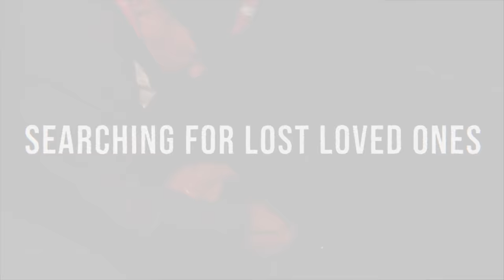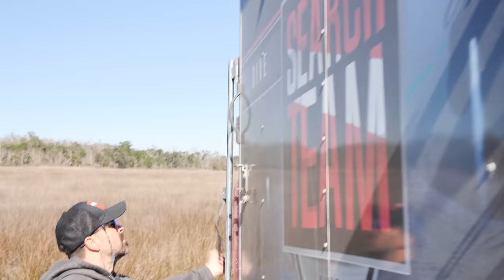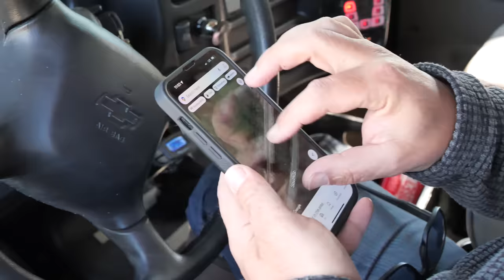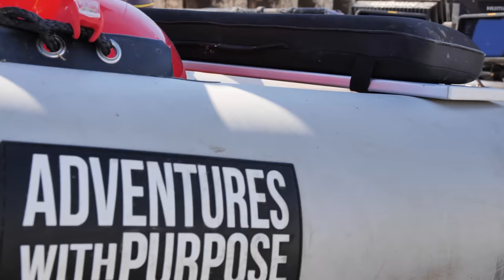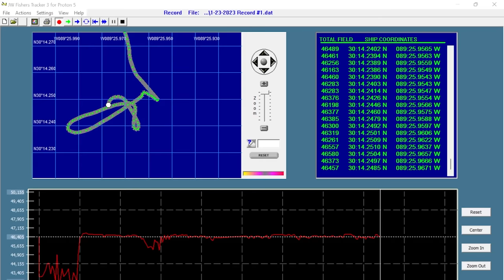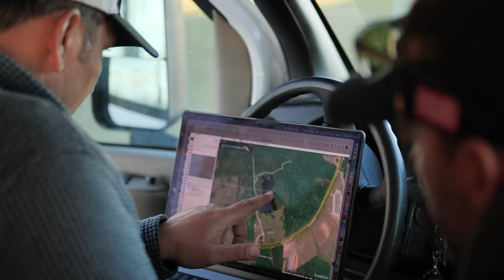Where's BILLY?.. 1991 Cold Case Investigation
Join us as we dive into the cold case of 36-year-old William "Billy" Burr, who vanished without a trace in the early hours of a 1991 morning. Our latest episode takes us to the serene yet mysterious town of Bay St. Louis, Mississippi, where the story of Billy's disappearance unfolds.

🔍 The Disappearance:
On March 23, 1991, after a night out with friends, Billy was last seen driving his 1988 gold Toyota wagon. The night was still, the air was quiet, and the town was asleep. But Billy never made it home. His route, his actions, and his fate remain a mystery that has haunted his family for decades.

🚨 The Investigation:
With a detailed case file in hand, our team at Adventures With Purpose embarks on a mission to piece together the events of that fateful night. We explore the potential accident locations along Billy's presumed route home, scrutinizing every bayou and turn that could have led to an unfortunate mishap.

🌊 The Search:
Armed with hope and determination, we navigate through the potential accident scenes, leveraging the low tide to search for any sign of Billy or his vehicle. Our search spans across multiple locations, each with its own story to tell, each a piece of the puzzle we're desperate to solve.

💔 The Heartache:
Billy's disappearance left a void in his family that has never been filled. His granddaughter, whom he never had the chance to meet, reached out to us with a plea for closure. The family's longing for answers is palpable, their hope for Billy's return a silent prayer that echoes through the years.

👁️ The Mission:
Our mission is clear – to bring Billy home, to provide the answers his family has been yearning for, and to finally give peace to those left behind. This episode is not just a search; it's a tribute to the love and resilience of a family that never gave up.

🎥 The Documentary:
This documentary is a testament to the power of community and the relentless pursuit of truth. Join us as we navigate the twists and turns of this cold case, bringing light to a story that has lingered in the shadows for too long.

🙏 The Call to Action:
We invite you to be a part of this journey. Your support, your eyes, and your shares can make a difference. Together, we can help bring Billy home, or at least offer the solace of truth to those he left behind.

🔗 Get Involved:
To support our efforts and get exclusive access to behind-the-scenes content, consider joining our channel. Your involvement is more than just a subscription; it's a beacon of hope for families like Billy's.